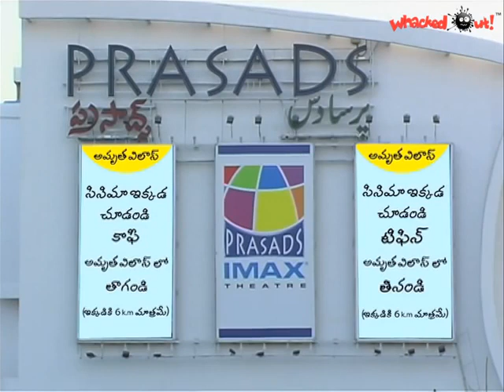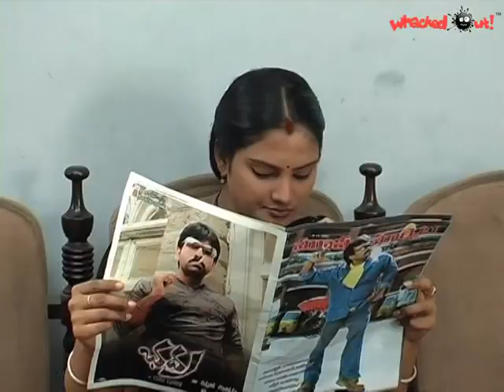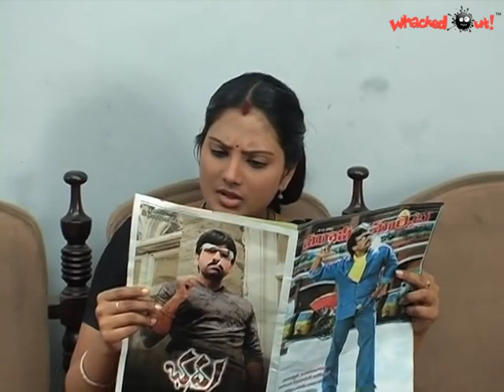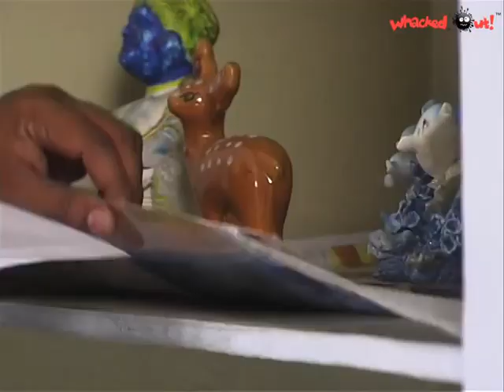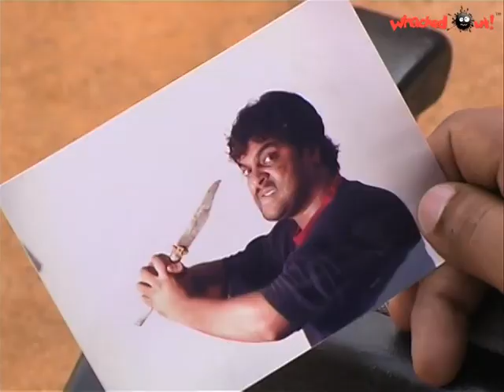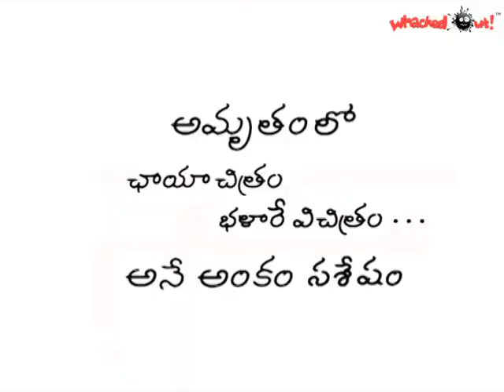AMRUTHAM 192 Chaya Chithram Part 1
AMRUTHAM SERIAL ALL EPISODES
AMRUTHAM SERIAL